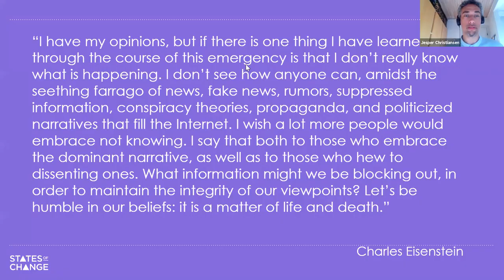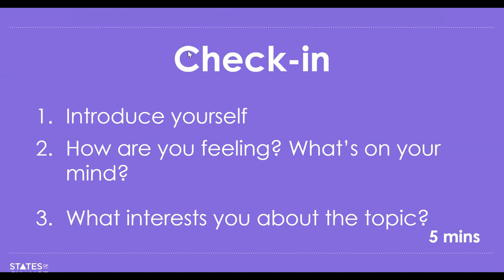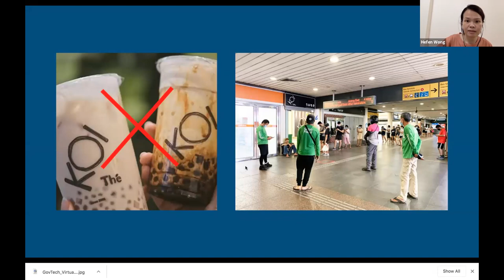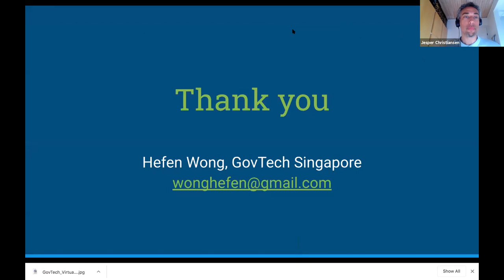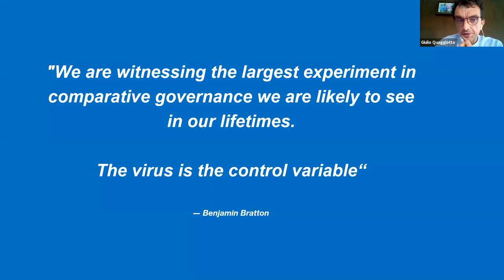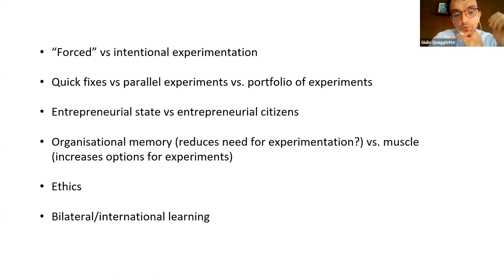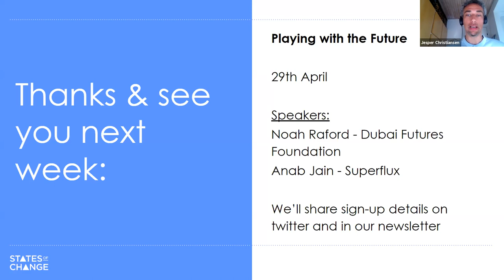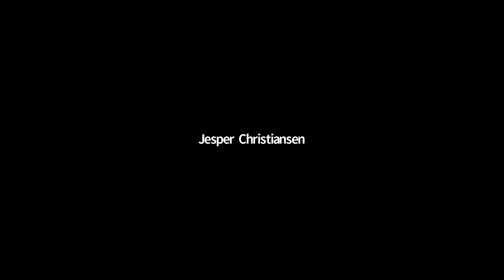Experimenting in a time of crisis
We're in uncharted territory. Can governments test transformational interventions, radically new service concepts, or apply whole new thinking about the way they operate? It's human to struggle with uncertainty but when everything is largely unknown how fast can governments learn what's working, and what isn't? This is an opportunity to try things and learn from them. How can we sustain that sense of experimentation?

We were lucky to be joined by Mikko Annala Lead of Governance Innovation at Demos Helsinki; Giulio Quaggiotto the Head of the Regional Innovation Centre Asia; UNDP, and Hefen Wong the Director, Technology Management Office, GovTech Singapore.